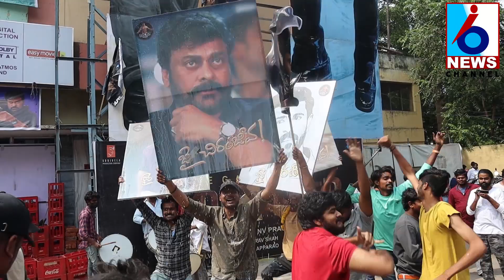God Father Movie Oora Mass Public Talk @ Gokul Theater | Chiranjeevi | Manastars i6newschannel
God Father Movie Oora Mass Public Talk @ Gokul Theater | Chiranjeevi | Manastars i6newschannel# Chiranjeevi # GodFatherMovieOoraMassPublicTalk hiranjeeviGoosebumpsWords# SatyaDev GodFather#